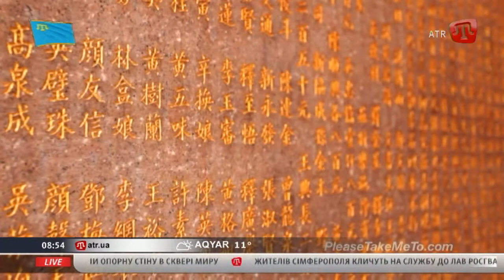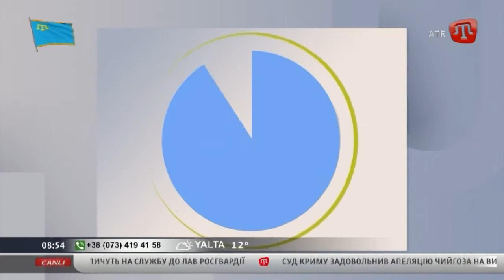Uyan halqım, uyan! 22.05.17 (qısım 2)